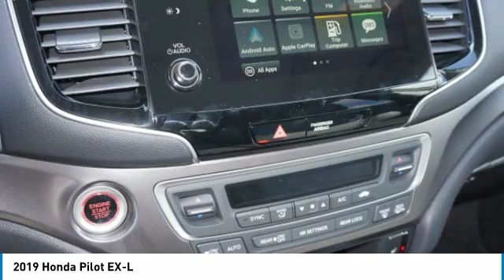2019 Honda Pilot EX-L NewNew or Used H47351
Looking for the right Vehicle? Today could be your lucky day. this 2019 Honda Pilot could be yours.